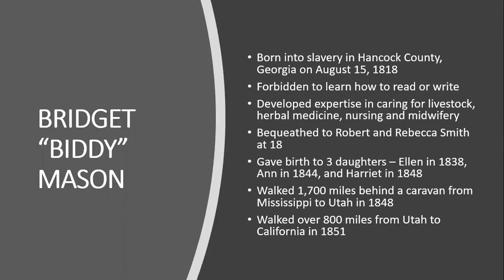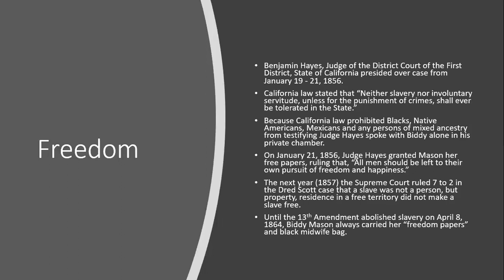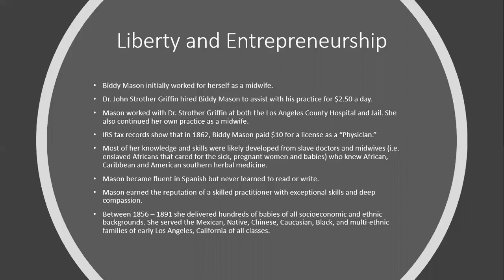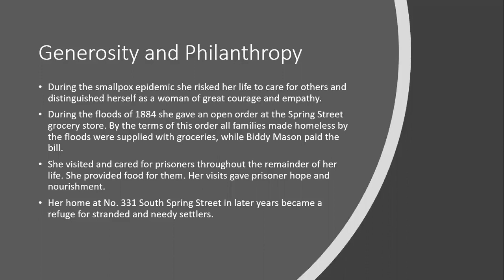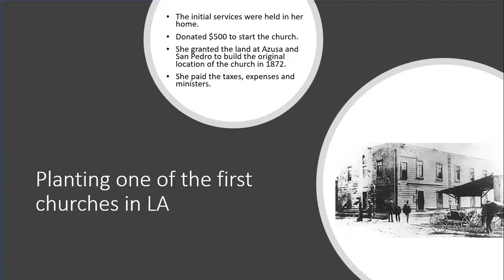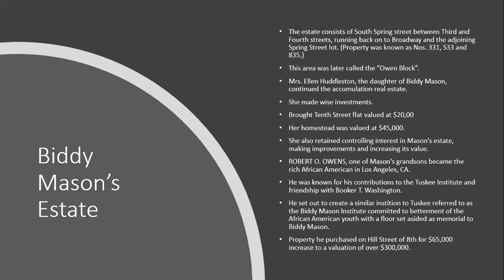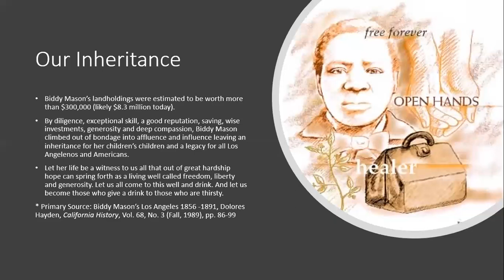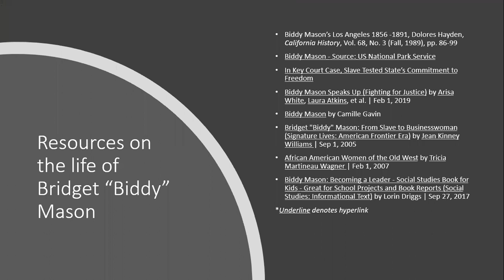Biddy Mason's Legacy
This a video about the life and legacy of Bridget "Biddy" Mason and her heroic journey from enslavement to freedom. It provides an overview of Biddy Mason's journey from Mississippi to Utah and from Utah to Los Angeles. It provides an overview of how she gained her freedom and her life as a free woman. The video summarizes Biddy's service and generosity and along with her role in helping to start FAME Church, the oldest African American church in Los Angeles. Mason's used her earning and saving to become one of the first women to own land in Los Angeles and left a significant inheritance to her daughters and grandsons. Mason is a picture of generosity and how we are all called to help one another.